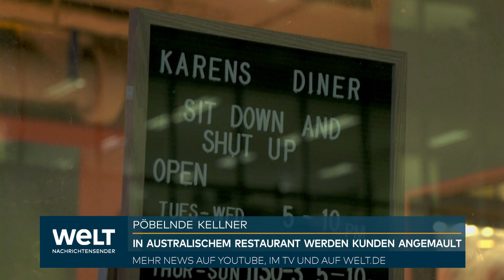PÖBELNDE KELLNER: In australischem Restaurant werden Kellner angemault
Pöbelnde Kellner als Erfolgsrezept: Australien liebt "Karen's Diner".